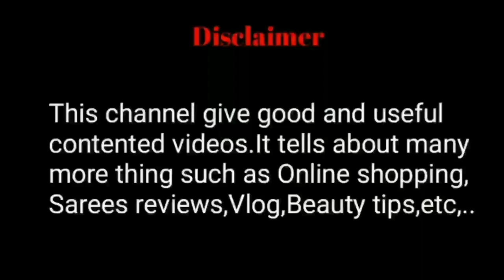என்னோட அடுப்பாங்கறை எப்படி வச்சிறுக்கேன்னு பாக்கலாம் வாங்க